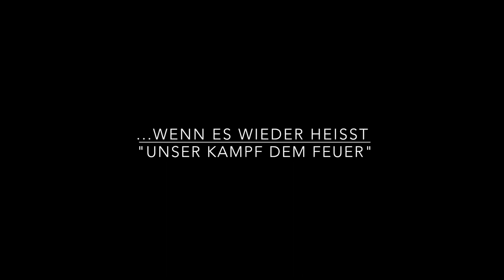Repost Globig Wartenburg Erntebrand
Das kann passieren und ist bei Wind eine echte Herausforderung.